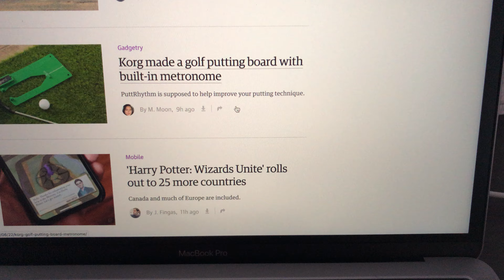Pre-scroll lag on MacBook Pro (2019; Mojave)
Observed that there is a slight delay before the touchpad registers the first scroll after the machine is left alone for a while; so the cursor has to "catch up" to the first scroll input. After the first scroll, everything's back to the smooth usual response. Happens in all browsers.